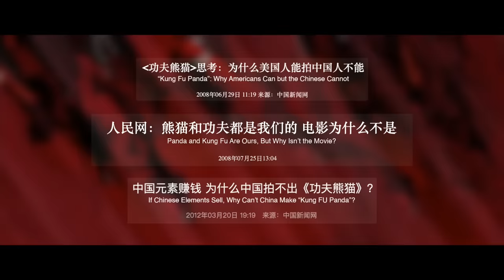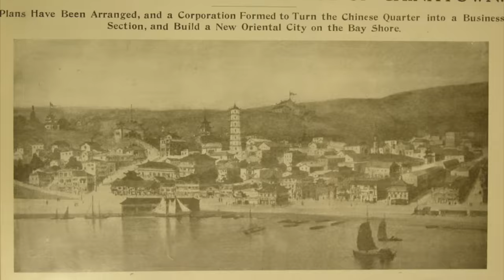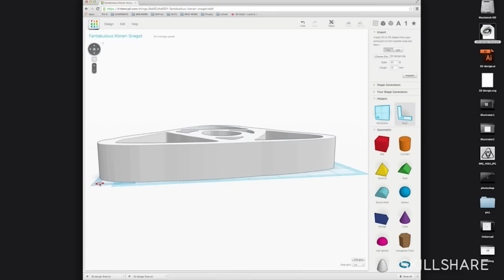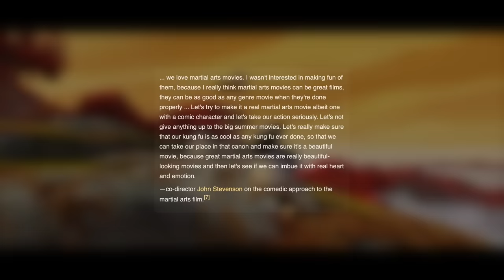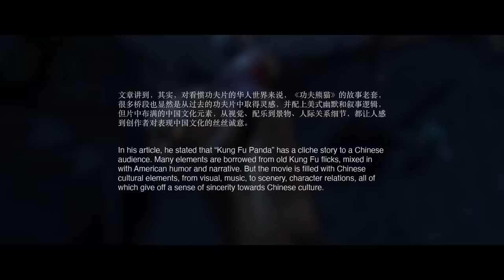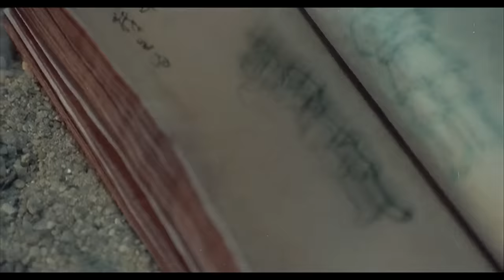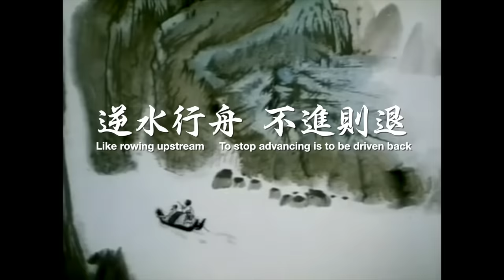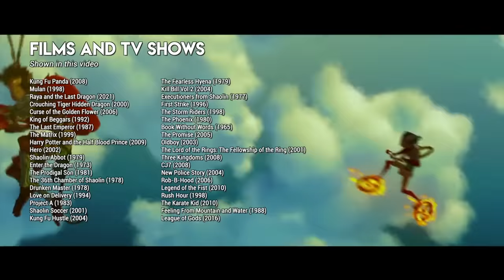Why China Cared About Kung Fu Panda | Video Essay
One commonly shared trivial is that Kung Fu Panda impressed the Chinese audience so much, there were conferences held to discuss why couldn't China make this movie. With this amount of attention paid to the film, you'd think Kung Fu Panda did an incredible job at representing Chinese culture. But the reality is... different.